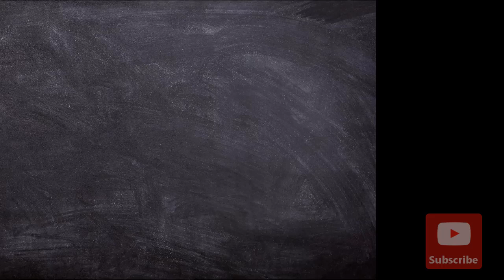10 SCIENCE - NEW PUBLIC EXAM PATTERN - 75 MARKS - 10 அறிவியல் - புதிய பொதுத் தேர்வு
10 SCIENCE - NEW PUBLIC EXAM PATTERN - 75 MARKS - TIPS
10 அறிவியல் - புதிய பொதுத் தேர்வு முறை - 75  மதிப்பெண்கள்- உதவிக்குறிப்புகள்

# பொதுத் தேர்வு 2020